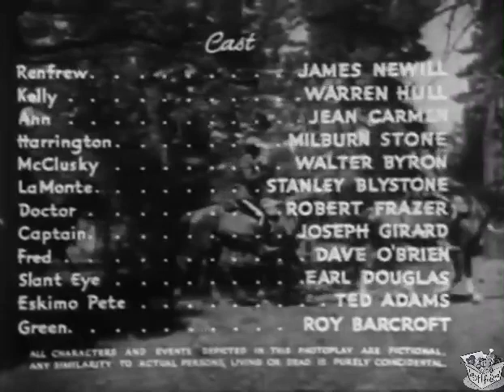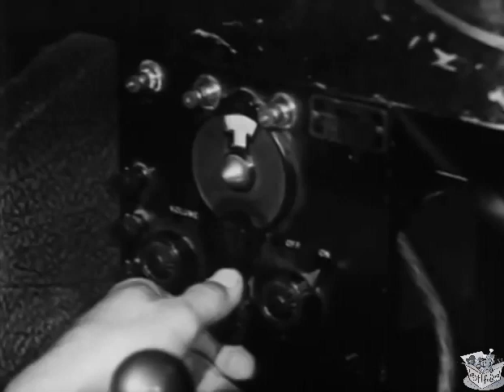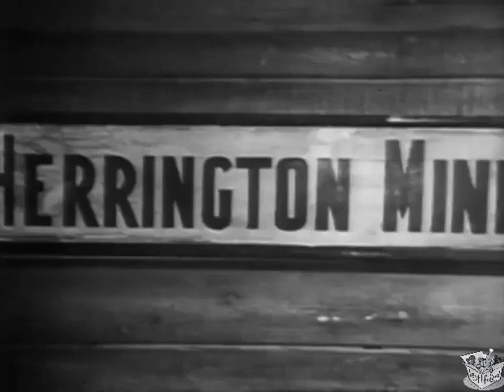CRASHING THRU: Renfrew of the Royal Mounted (1939) James Newill & Jean Carmen | Action, Drama | B&W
Crashing Thru is a 1939 American northern action film directed by Elmer Clifton and starring James Newill, Jean Carmen and Warren Hull. It is based on the 1935 novel Renfrew Rides the Range, the seventh in the popular Renfrew of the Royal Mounted series by Laurie York Erskine.

SYNOPSIS
Six people are in on a gold robbery. Three of them double-cross the others. Mountie Renfrew has to go after them alone when his partner Kelly is wounded.

The steamship on which two Mountie officers are travelling is held up and robbed of its gold shipment. They pursue the gang up into the hills but are unable to detain them, They suspect one of the female passengers to be in on the job and arrest her. She turns out to be trying to recover the deeds to the mine that were cheated out of her father, but was double-crossed by the robbers.

CAST & CREW
James Newill as Sergeant Renfrew
Jean Carmen as Ann 'Angel' Chambers
Warren Hull as Constable Kelly
Milburn Stone as Delos Harrington
Walter Byron as McClusky
Stanley Blystone as Jim LaMont
Robert Frazer as Dr. Smith
Joseph W. Girard as Steamship Captain
Dave O'Brien as Fred Chambers
Earl Douglas as Slant Eye
Ted Adams as Eskimo Pete
Roy Barcroft as Green - Henchman

Directed by Elmer Clifton
Written by Sherman L. Lowe
Based on Renfrew Rides the Range by Laurie York Erskine
Produced by Philip N. Krasne
Cinematography Edward Linden
Edited by S. Roy Luby
Production company Criterion Pictures
Language English

NOTES
The film was shot at the Iverson Ranch and on location around Big Bear Lake in the San Bernardino Mountains of California. It was originally intended to be released by Grand National Pictures before being picked up for distribution by Monogram.